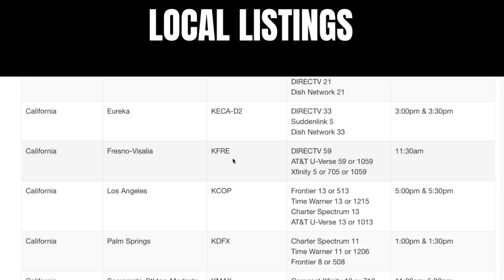Homeless, but hopeful!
A homeless motorist, who is sleeping in his car, is having a rough year and Judge Caprio serves up some compassionate justice.